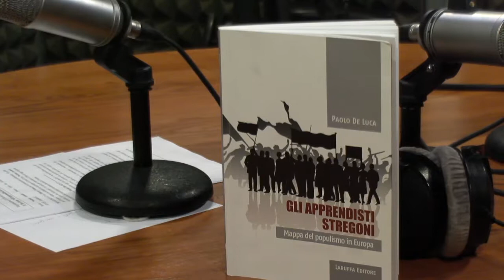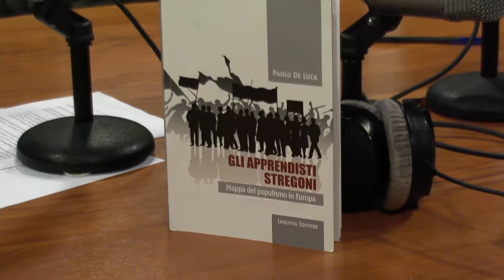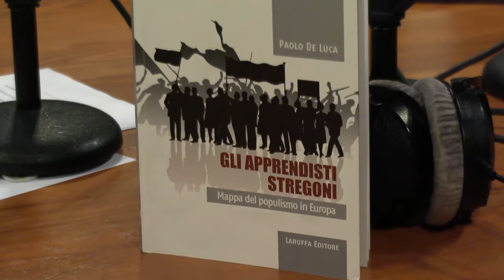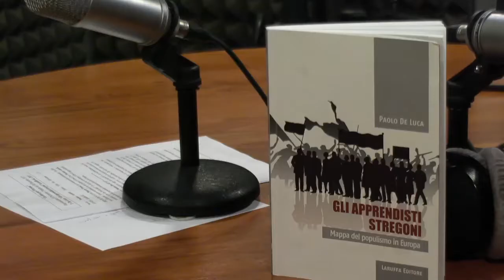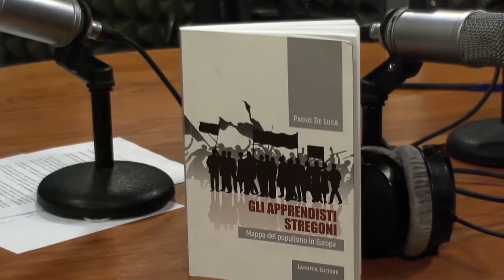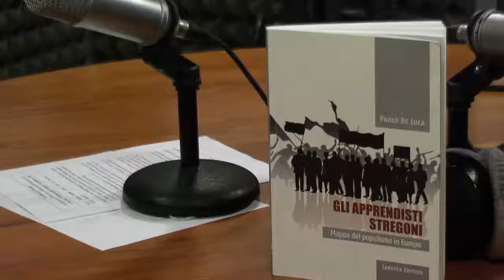"Gli Apprendisti Stregoni"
"Gli Apprendisti Stregoni" di Paolo De Luca, Laruffa Editore.

"Bruxelles è divenuta il capro espiatorio di frustrazioni e malcontenti che avevano altre origini per poi trasformarsi nel parafulmine dei fallimenti politici dei governi nazionali.
Eppure, l’Ue è l’ultima frontiera prima del ritorno dell’Europa ad una nuova Età della Discordia, all’affermazione di un nazionalismo di ritorno che la disintegrerebbe, dando vita ad una costellazione di piccole entità statuali".

Ospite: Paolo De Luca, giornalista, saggista e cronista parlamentare del Giornale radio RAI e autore del libro

Conduttore: Thierry Vissol, economista, storico e giornalista

Program manager: Tomasz Koguc